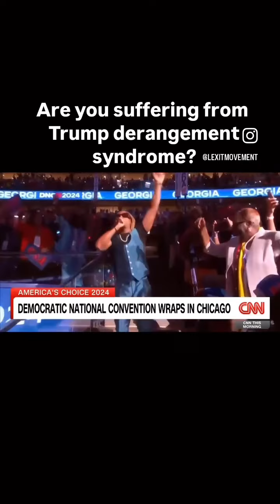TDS is real